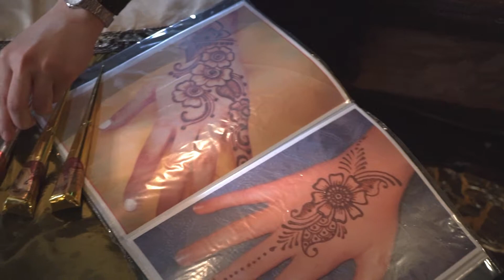Park Regis Ramadan 2019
Park Regis Hotel Ramadan Video 2019